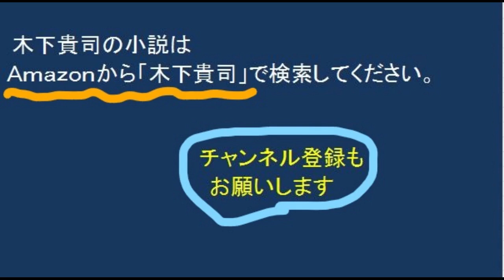松本清張「火の記憶」短編 幼い頃の記憶から母の秘密がわかる。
謎めいた記述が続く作品。
主人公の夫の戸籍から、幼い頃の火の記憶が蘇る。
そこには隠された母の秘密があった。

‹作者紹介›
作家：木下貴司　Amazonにて小説を発売中。
「木下貴司」で検索してください。
amazon　電子書籍とペーパーバック　世界１５か国に配信中。